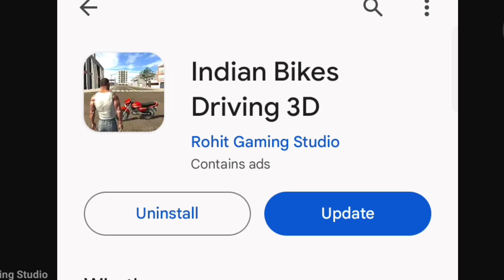All New cheat code(New update)🤯 ?।। Indian bikes driving 3D।। Indian bikes driving 3d।।